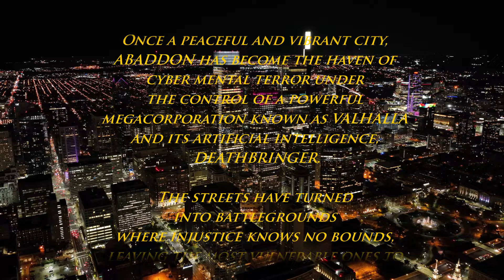STREET KRVZADER - TRAILER [ 23.02.24 ]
Once a peaceful and vibrant city, ABADDON has become the haven of cyber mental terror under the control of a powerful megacorporation known as VALHALLA and its artificial intelligence, DEATHBRINGER.

The streets have turned into battlegrounds where injustice knows no bounds, leaving the most vulnerable ones to the mercy of VERTIKALL DAEMON, one of the city's most dangerous gangs.

Despite this devastating chaos, several factions of rebels, gangs, and scientists rise against this domination. In the heart of urban confrontations, groups like STREET KRVZADER, VULKAN FORCE, and METAL WARRIORS join forces to create ZANTETSUKEN, a powerful cyborg samurai destined to challenge DEATHBRINGER.

Who will survive this war?

Will humanity survive the machine uprising and accept that AI rules over our civilisation ?

🔥 STREET KRVZADER 🔥
Release February 23rd, 2024 🔥
Artwork by @atomcyber7778

LIMITED EDITION DIGIPACK CD 💥
PRE-ORDER AVAILABLE NOW ON BANDCAMP 🔥 🧱 👊 ⚔️ 🤜 💥

BRUTAL FEATURING @irvingforce & @morisblak 🔥 💀 🔥

GET READY 🔥 👊 🔥